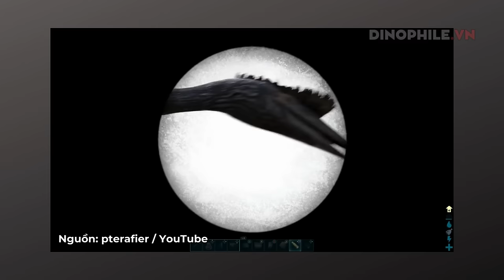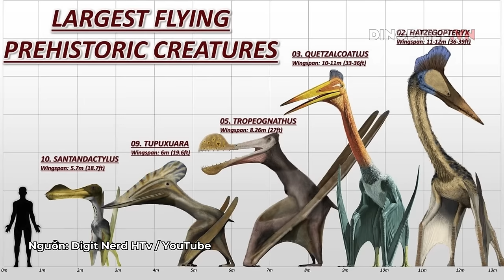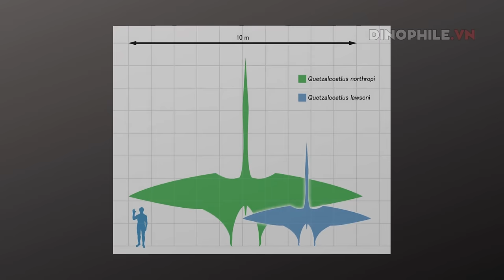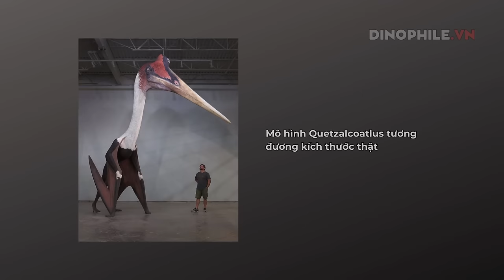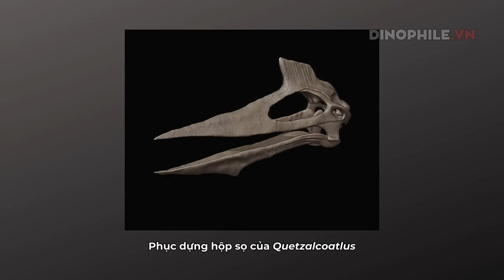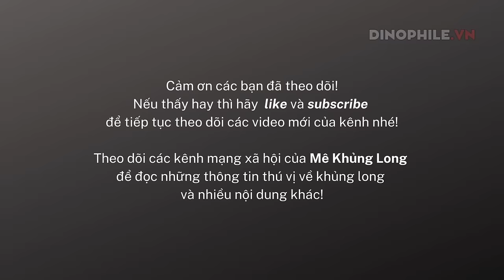Ark vs. Thực tế (phần 7): Dực long Quetzalcoatlus